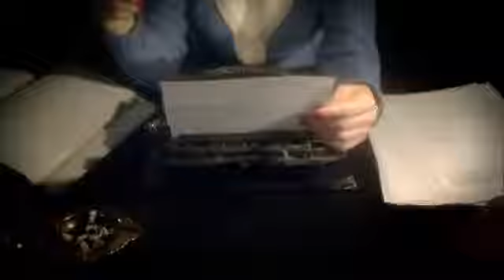Agatha Christie_s Poirot TV Series Promo